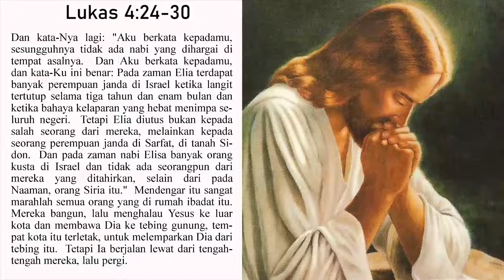Untukmu, Yesus juga Datang, Renungan Sabda, Senin 21 Maret 2022